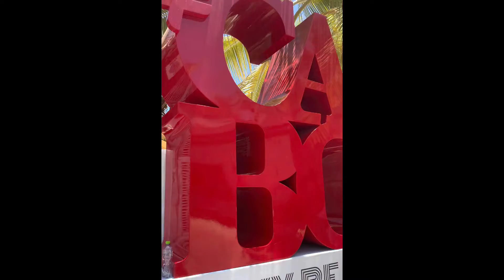Sweet and savery honeymoon